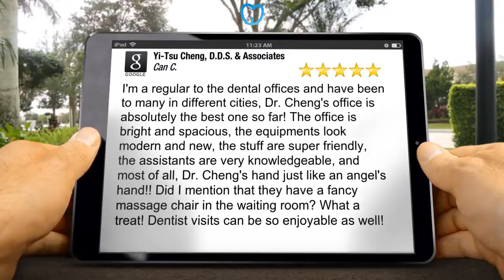Replace A Tooth Norcross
When Employing a New Dental practitioner, essential Points to Keep in Mind

Some individuals who decide to see a dental practitioner simply since the workplace is close to their houses or since they like an ad they have actually seen in the paper. The reality is, however, that your dental practitioner can have a significant impact on your well being so it is going to deserve it to do the research study prior to choosing. It does not matter if you have not seen your dental practitioner for a while or if you are simply buying a brand-new one, these pointers can assist you find the one that will assist your teeth remain strong, totally free and healthy of cavities.

At some phase of your life you will potentially be looking into changing your dental practitioner for some factor or another. You might have moved just recently, or you might be one of the numerous grownups who just has actually prevented going to a dental practitioner for years. Another possibility is that you have actually been going to a specific dental practitioner who you're not pleased with.

You need to look for another one if you are not comfy with the dental practitioner you discover. You need to discover a dental practitioner who does not utilize it if you are worried about mercury in the fillings. You may have to talk with more than one dental practitioner to obtain your issues pleased.

If you would like suggestions associated to health, together with your oral care, holistic dental practitioners can provide you the very best care. You may choose a specific kind of anesthesia, so you need to discover if the dental practitioner utilizes Novocaine or laughing gas. You have to fit with the dental practitioner you select, particularly if you have choices when it concerns your oral care.

In some cases the exact same dental practitioner isn't really perfect for all relative. If you're searching for a dental practitioner on your own, that's something, however if you have a household you have some options to make.

Going to the exact same dental practitioner is definitely not essential, when a partner and better half do not like the exact same one. It's worth it to invest some time discovering the best dental practitioner rather of just selecting one without doing your due diligence. You will be much better off if you begin attempting to discover a dental practitioner when you are not suffering from any major or emergency situation like issues so that you will have time to make a well believed out choice.

It does not matter if you have not seen your dental practitioner for a while or if you are simply going shopping for a brand-new one, these pointers can assist you track down the one that will assist your teeth remain strong, totally free and healthy of cavities.

If you are not comfy with the dental practitioner you discover, you need to look for another one. Going to the exact same dental practitioner is definitely not essential, when a partner and better half do not like the exact same one. It's worth it to invest some time discovering the best dental practitioner rather of just selecting one without doing your due diligence.

Find more information about licensed dentist here:

5008 Buford Hwy Ste. B
Chamblee, GA 30341